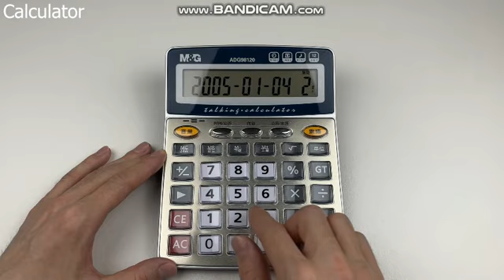COMMERCIALS JINGLE INSTRUMENTS VS ORIGINAL 3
00:00 INTEL
00:11 PIZZA HUT
00:29 OLD SPICE
00:41 HUGGIES
00:55 MEOW MIX
01:17 MCDONALDS
01:27 LEGO
01:33 BURGER KING
02:06 LUCKY CHARMS
02:15 AVACADOS FROM MEXICO
02:21 YAHOO!
02:33 COCA COLA